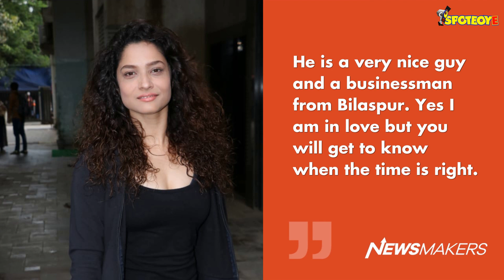Ankita Lokhande Confesses She Is In "LOVE" With Businessman Vicky Jain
Love is in the air! Ankita Lokhande, who was once dating Sushant Singh Rajput, has expressed that the actress has romantic feelings for businessman Vicky Jain. She also talks about marriage and more.